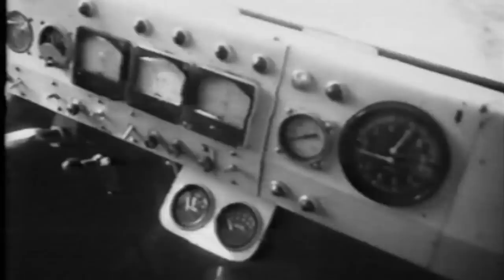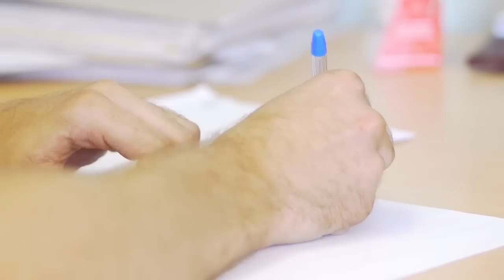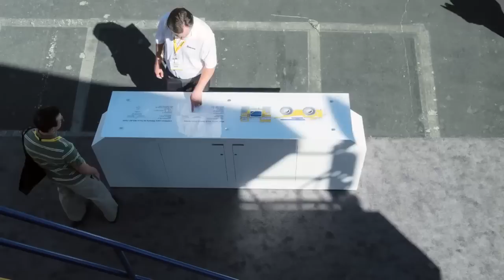Belaz (Белаз) factory + largest haul / mining dump / truck (muldenkipper)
A very interesting video (with many rare and unusual shots) presentation Belaz (Белаз) plants and their latest and greatest products ( video done by LBL PRODUCTION )
The latest : model 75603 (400 short ton* payload) and 75710 (almost 500 sht* payload),which is now biggest ,heaviest and with highest capacity/payload haul truck (rigid dump truck/mining truck) in the world.
Belaz 75710 after 40 years broke the length record GM-Terex Titan 33-19 haul truck (350 sht payload) of a half meter .Belaz=20.6m ,Titan= 20.1m (without extending the towing eye).
Belaz has an outstanding front width= 10.2m (9.9m at rear).For example CAT 797F = only 8.5m front and 9.5m at rear axle.
Shallow bucket body is typical for body with large surface=most of the load is above.
See similar body with big surface in Titan Terex, Wabco 3200 and VCON 3006.
Drive: 2x MTU V16 diesel engine with 2330 HP (2300 BHP) from 65dm3 each.
AC electric drive Siemens MMT500 with 2 traction alternators + 4
traction electric motors in each wheel.This is all wheel drive (4x4) and all  wheel steering truck!
*(short ton or US ton = 2000 pounds = 907.2 kg)

Bardzo ciekawa video prezentacja zakładów Biełaz oraz ich najnowszych i największych produktów.Są to wywrotki kopalniane 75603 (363 Mg ładowności) i 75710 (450 Mg ładowności) ,który jest obecnie największą ,najcięższą i o największej ładowności ciężarówką/wywrotką.Po 40 latach pobił rekord długości wywrotki GM-Terex Titan 33-19  o pół metra (Titan bez ucha holowniczego ma ok.20,1m). Niezwykła jest też szerokość przodu =10,2m .Dla porównania CAT797F ma tylko ok.8.5m szer. z przodu i 9,5m z tyłu.